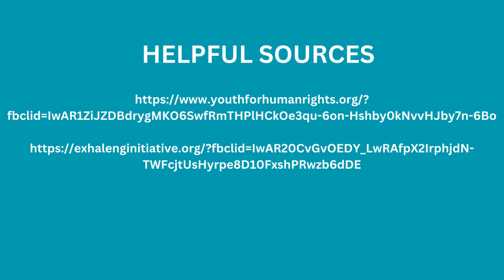PRANK GONE WRONG! POPULAR CONTENT CREATOR VIRALTV IN TROUBLE!!!